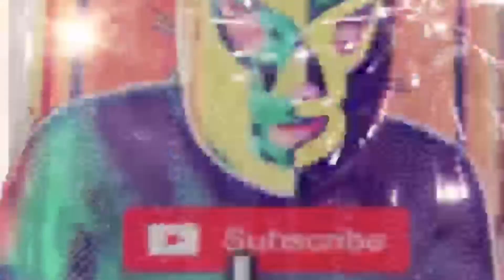Dolphin Docks Review!! Port Aransas TX🎣🎣🐬🐬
Dolphin Docks in Port Aransas offers a good fishing experience at an affordable price and should be on your to do list if you find yourself in the area. Check it out!